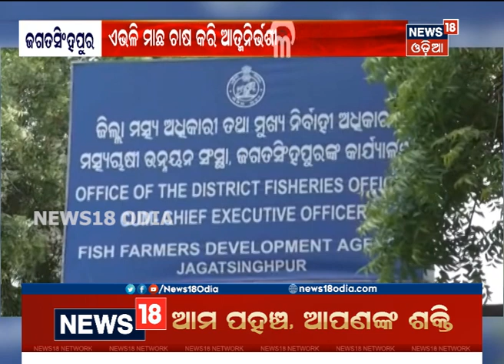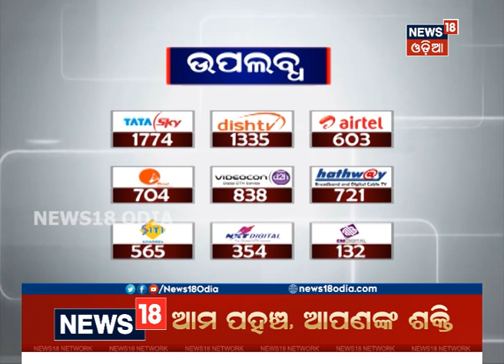Jagatsinghpurର ଯୁବ ଇଞ୍ଜିନିୟରଙ୍କ ମାଛ ଚାଷ ନିଶା, ଦେଖନ୍ତୁ ଅତ୍ୟାଧୁନିକ ଶୈଳୀରେ Biofloc Fishery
Jagatsinghpurର ଯୁବ ଇଞ୍ଜିନିୟରଙ୍କ ମାଛ ଚାଷ ନିଶା | ଲକଡାଉନ ସମୟରେ ମାଛ ଚାଷ କରି ଆତ୍ମନିର୍ଭରଶୀଳ ହେବା ପାଇଁ ପରାମର୍ଶ ଦେଲେ ଏହି ଯୁବ ଇଞ୍ଜିନିୟର | ଦେଖନ୍ତୁ ଅତ୍ୟାଧୁନିକ ଶୈଳୀରେ କିପରି କରିଛନ୍ତି Biofloc Fishery | 14th July 2020

Odisha's latest top headlines in the News18 Odia channel. News18 provides the most trending news all across the state. For more latest news visit News18 Odia playlist "News18 Top Headline 2020".